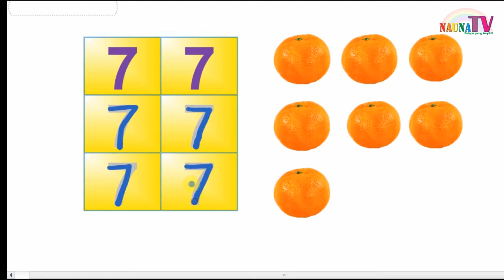Belajar Menulis angka 123 angka 7 dengan panduan gerak tangan untuk anak TK PAUD SD